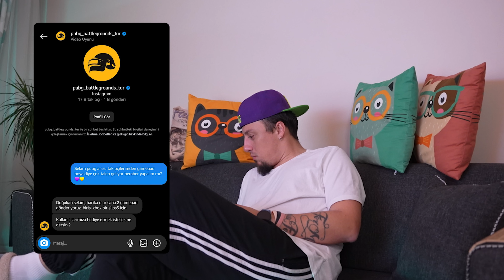PS5 VE XBOX KOLU BOYADIM! | PUBG VIKENDI REBORN'A ÖZEL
PUBG'nin en sevilen haritalarından Vikendi güncellendi. Bu yeniliklerden ilham alarak bir adet Sony PS5 bir adet XBOX kolu boyadım. Üstelik bu gamepadlerden birisi senin olabilir. Yarışma koşulları da aşağıda: PUBG_TUR hesabını Twitter üzerinden takip ederek, VikendiRebornTR hashtagi ile bu gamepadler bizim olsun diyeceğin arkadaşını etiketle ve gamepadlerden birini kazanma şansı yakala. 🎁

Ayrıca beni instagram hesabımı takip edip desteklerseniz sevinirim :)